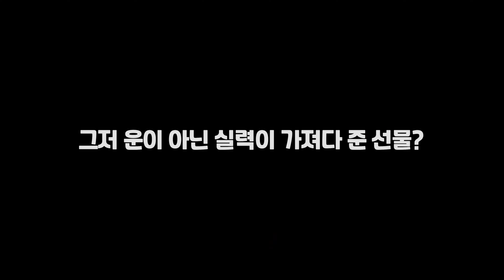단 한번의 레이드 카운터로 인해 역대급으로 급성장 해버린 늦타팅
멤버 : Team TZ
편집자 : AWkimhyun

*유튜브 멤버쉽을 가입하시면 풀버전으로 다시보기를 볼 수 있습니다 :)
다시보기 정보 - 23.10.27~29

00:00 Intro
00:29 Day 1

근거 없는 악플,훈수 댓글은 무통보 삭제될 수 있음을 알려드립니다